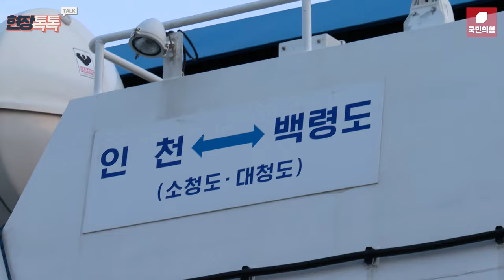6월 27일 국민의힘 소속 의원, 추경호 원내대표 복귀 촉구 의결 전달